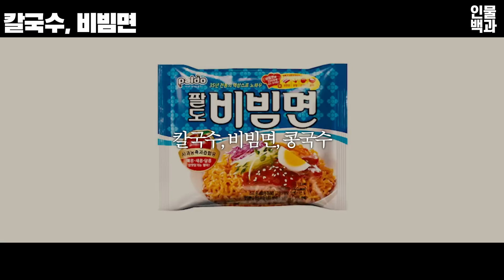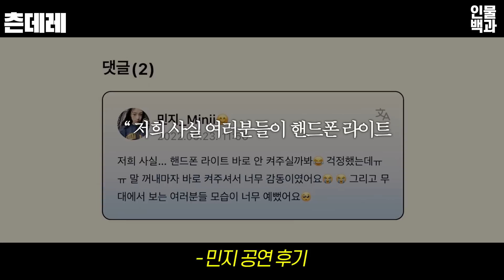뉴진스 민지, 당신이 몰랐던 13가지 사실ㅣ리더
뉴진스 민지, 당신이 몰랐던 13가지 사실ㅣTMI

1. 어른
2. 부모님의 교육
3. 거짓말쟁이가 된 여동생
4. 정리왕
5. 칼국수, 비빔면
6. 암묵적인 리더
7. 영어
8. 츤데레
9. 예쁜 전학생
10. 올리비아 핫세
11. 강아지 상
12. BTS 뮤비 참여
13. 홍보 모델